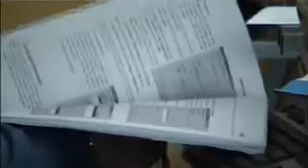BRIDGING THE DIGITAL DIVIDE 7